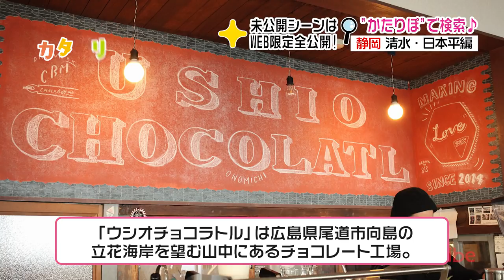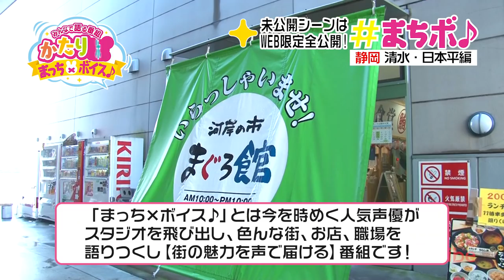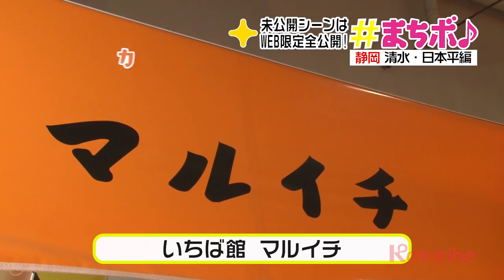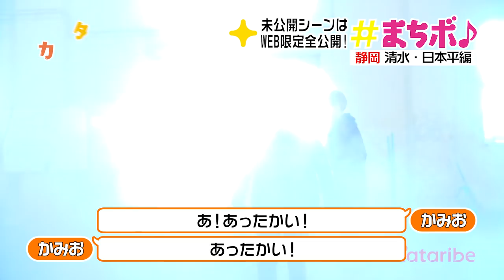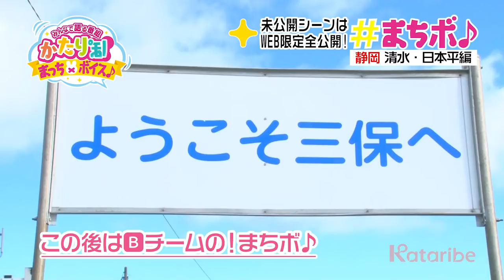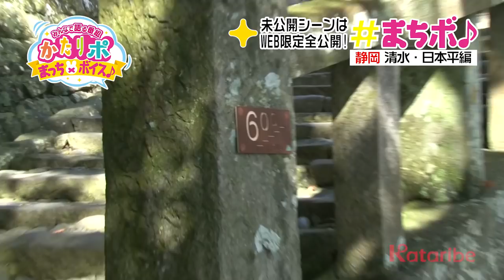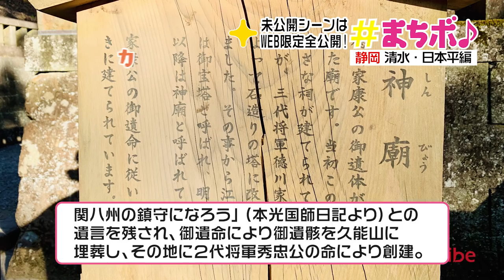【放送3回目・清水・日本平前編】MX地上波テレビ番組 かたりぽTV マッチ×ボイス♪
静岡のイメージを変える！清水の美味いもの！日本平の絶景！
第3回放送となる今回もチーム分けからスタート！
今回のチームは一体なに繋がりかな？？w

開始早々朝ごはん争奪ジャンケン大会勃発！
勝つのはだれだ？！  2チームに分かれていざ出発！

東京から新幹線で１時間で着く清水・日本平の魅力を
人気声優五人がたっぷりとお届けします！